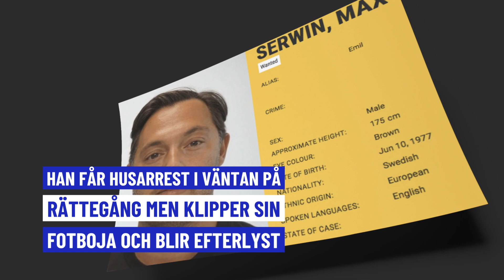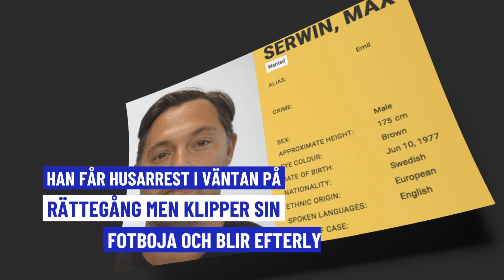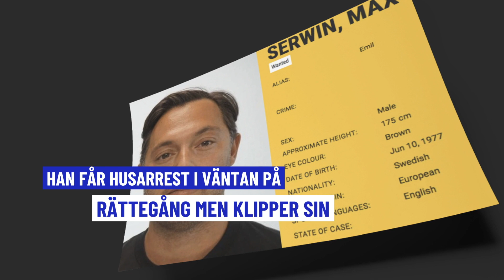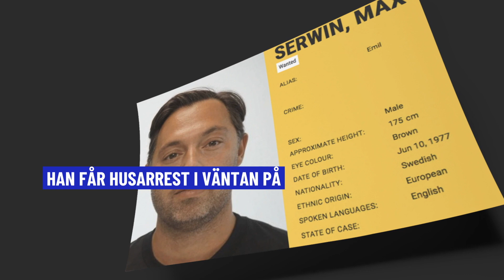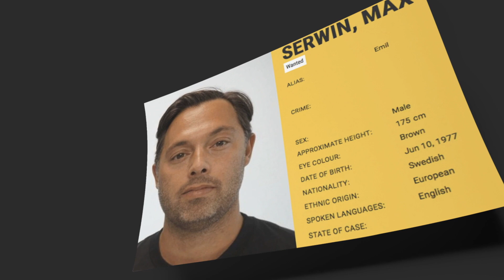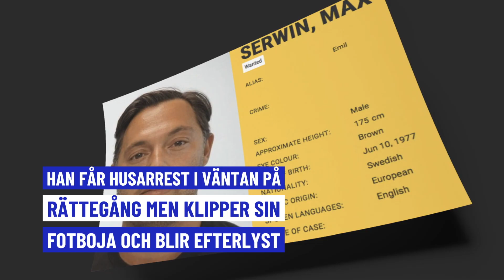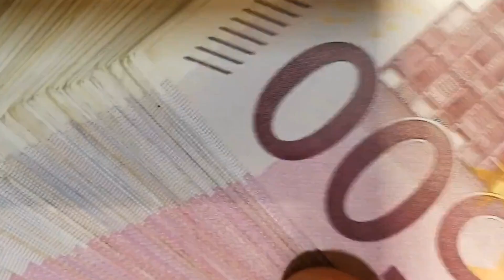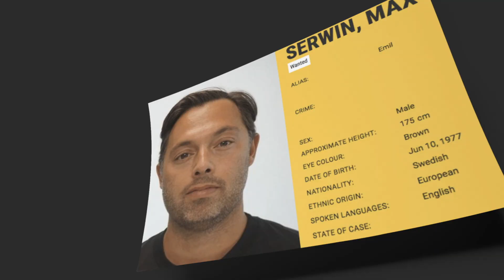Falcon Funds-härvan - Helén, Vittne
FALCON FUNDS-HÄRVAN - DEL 55 AV 61

År 2014 började det svenska premiepensionssystemet erbjuda tre blandfonder från Falcon Funds, ett fondbolag på Malta.

Efter att fonderna anklagats för att ha gjort investeringar som var tvivelaktiga i slutet av 2015 så inledde Pensionsmyndigheten en granskning av Falcon Funds. Pensionsmyndigheten sade upp samarbetsavtalet med Falcon Funds under 2016, vilket också var första gången någonsin som Pensionsmyndigheten har sagt upp ett avtal med ett fondbolag.

Falcon Funds hävdade att de inte gjort sig skyldiga till några oegentligheter och efter det har Pensionsmyndigheten och Falcon Funds haft utdragen rättslig process sinsemellan.

De fyra personerna bakom bolaget kallas i internationell media för “Falcon Funds Four” och det blir en internationell jakt där en av de anklagade, Max Serwin, bland annat grips på Londons flygplats, men klipper sedan sin fotboja under hemarrest och rymmer med falska dokument.

Max Serwin greps igen vid gränsen till Ungern och Ukraina. Han utlämnades till Sverige och ställdes inför rätta tillsammans med de andra åtalade i Stockholms Tingsrätt.